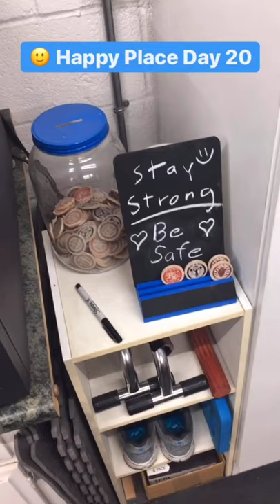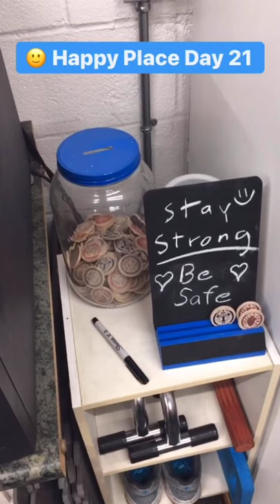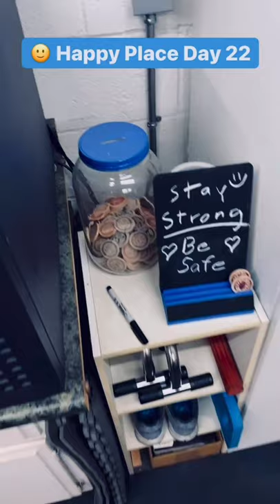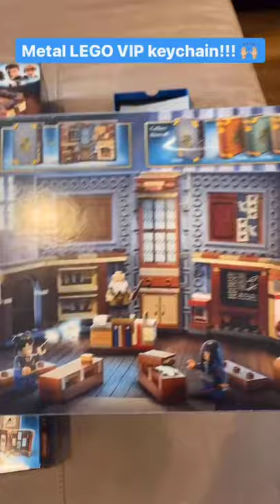Weekly: New iPhone & LEGO Harry Potter Books!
This is my wrap up and compilation of the past week...mostly just thoughts on my mediocre training.

¯\_(ツ)_/¯